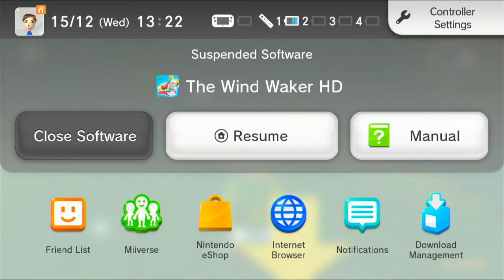The Legend Of Zelda The Wind Waker HD Episode 22 The Wind Calls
Going to the Wind Temple.
It's our boy.